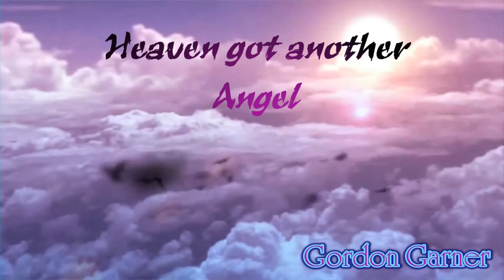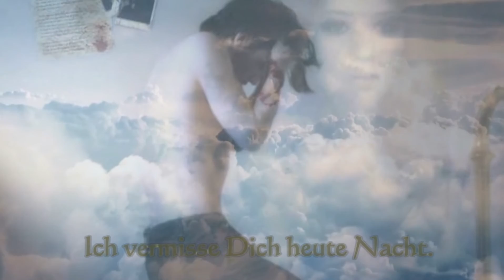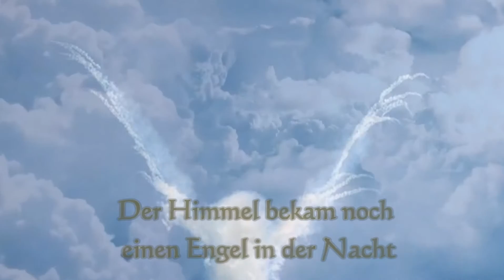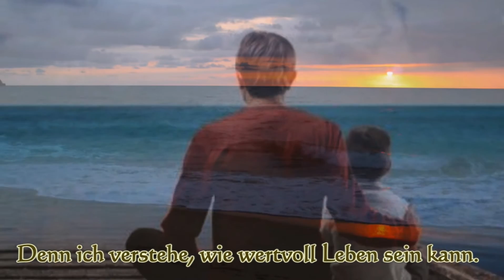Heaven got another Angel - Gordon Garner ( deutsche Lyrik )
The roses aren't as Pretty
The sun isn't quite as high
The birds don't sing as sweet of a lullaby
The star seem a little bit faded
The clouds just a little more gray
And it feels like things won't ever be the same

Heaven got another angel tonight
You left this world behind
Heaven got a little better the day
It took you away from me

I'm missing you tonight
I'll see you again sometime
For now I'll close my eyes
And dream of heaven tonight

The beaches aren't as lovely
The sky isn't quite as blue
Still, they're sweetened by the memory of you
The rain is a little bit colder
The fire is never quite as warm
Still, it seems that heaven isn't all that far

I'm spending a little morenow
With the things that mean a little bit more
I'm noticing thewonders of this world
I love with a little more hope now
I live with a little more peace
Cause I understand how precious life can be